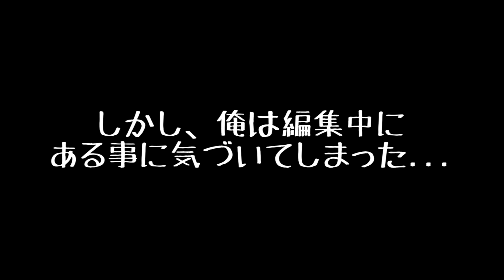【フリーホラーゲーム】The Joy of Creation Reborn【鬼ごっこ版Five Nights at Freddy's 】鳥の爪実況#6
どうも、鳥の爪団 総統です。
今回の実況プレイはPCフリーホラーゲーム「The Joy of Creation Reborn」part6です。

あのFNAFがFPSホラーゲームになった！
インディーズゲームとは思えないクオリティの恐怖体験を目撃せよっ！
おまけ編です！